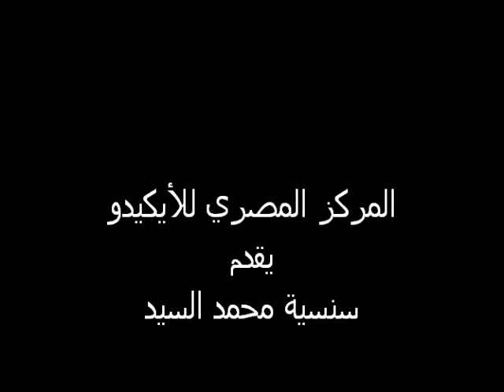الجيل الأول للأيكيدو من السودان وكينيا Aikido Sudan and Kenya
كابتن محمد السيد - المركز المصري للأيكيدو 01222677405 - First Aikido generation from Sudan and Kenya